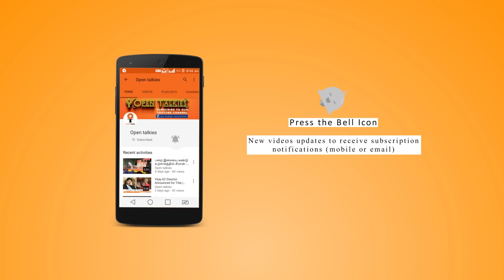தாக்கரே - இந்துத்துவ மராத்தியின் கதை | THACKEREY REVIEW | Aravind, _ Review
The official trailer was released on 26th December, 2018.[9] In one of the articles Mid-day Mumbai mention about the trailer to the Biopic of the magnanimous politician Bal Thackeray is impactful. Sanjay Raut is already in planning to make the sequel to the film.

Cast

    Nawazuddin Siddiqui as Bal Thackeray
    Amrita Rao as Meena Tai Thackeray
    Abdul Quadir Amin as Jaidev
    Laxman Singh Rajput
    Anushka Jadhav
    Niranjan Javir
    Dr Sachin A. Jayavant as Udhav Thackeray
    Vishal Sudarshanwar as Raj Thackeray...

Open talkies
Host : Aravind sara
Designs - Kasiban-MC
Websites